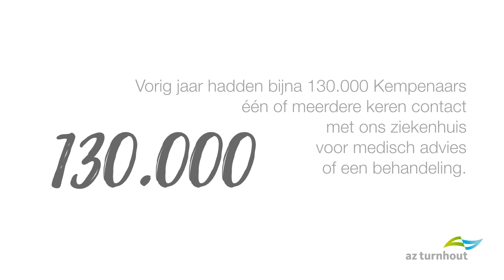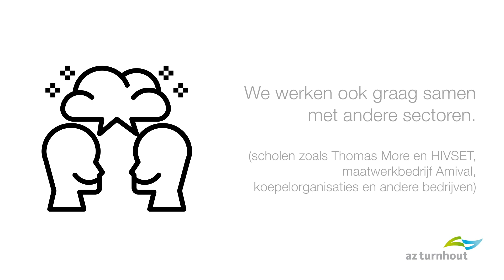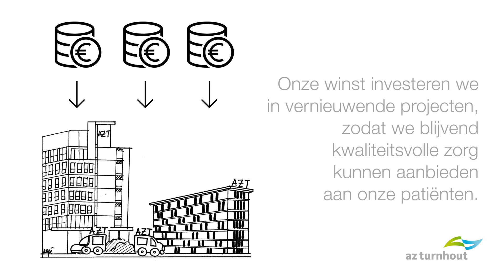Stem AZ Turnhout tot Kempenaar 2019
Elk jaar reikt ETION de trofee ‘de Kempenaar’ uit. De trofee gaat steeds naar een bedrijf dat de Kempen de laatste jaren op een duurzame manier op de kaart zette, met aandacht voor haar medewerkers en omgeving. Dit jaar maakt AZ Turnhout kans op de prijs! Het zou een mooie bekroning zijn op ons feestjaar 10 jaar AZ Turnhout… Stem jij ook voor ons ziekenhuis?